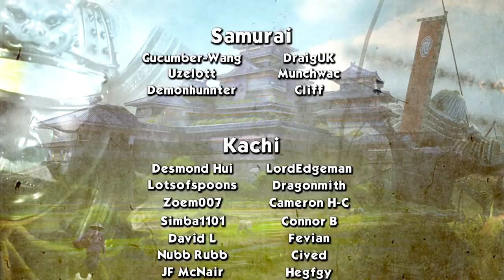THE SIEGE OF DONG - Liu Bei (Legendary Romance) - Total War: Three Kingdoms - Ep.02!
Welcome to my Let's Play of Total War: Three Kingdoms, playing as Liu Bei! In episode 02 of our Liu Bei series we besiege the capital commandery of Dong.

GUANXI SYSTEM

ARTISTIC PURITY